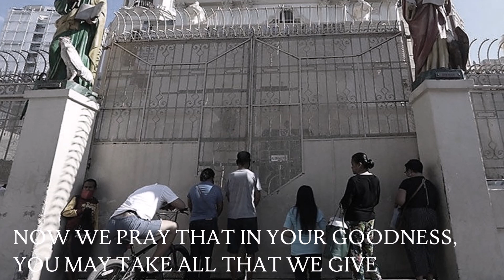WE WILL RISE | Bukas Palad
Words by NOEL MIRANDA & BOK ARANDIA, SJ
Performed by BUKAS PALAD MUSIC MINISTRY
from the album SING FOREVER

COVID 19 Crisis photos from the internet